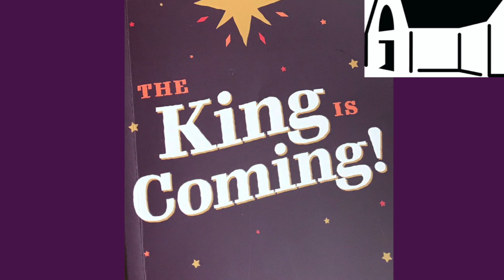Day 25 The Coming King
The last Day of our Advent Series, Merry Christmas everyone!  Today our Minister Robert, tells us the Story of the Shepherd's and also our Story!
"The best part of Christmas!".  We do hope you have enjoyed our series.

If you are interested in finding out more about our Church family, why not come along to one of our Worship services on Sundays at 11am & 7pm.